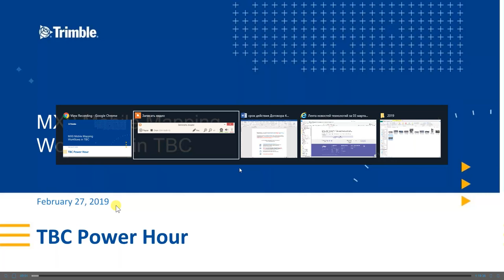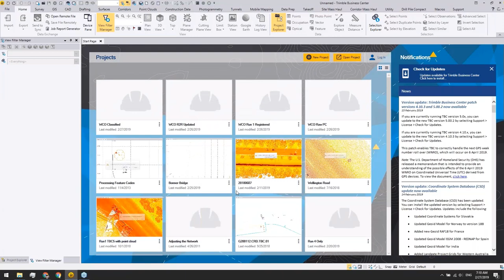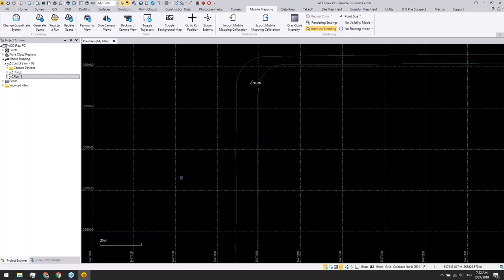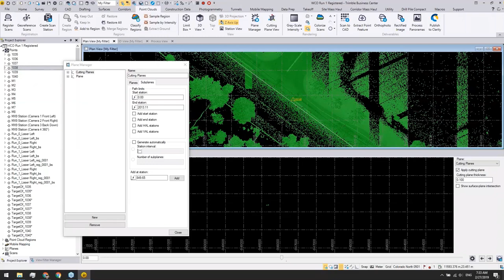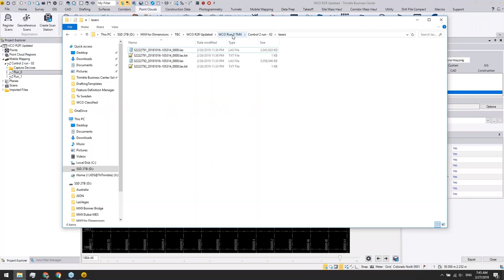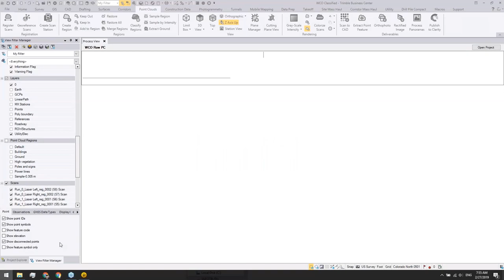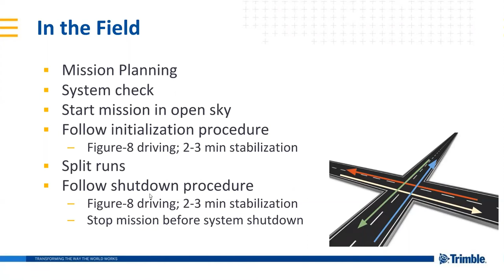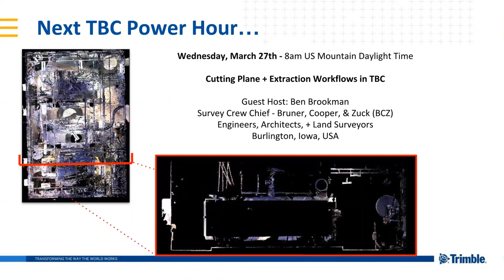MX9 Mobile Mapping Workflows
webinar Trimble Business Center PowerHour